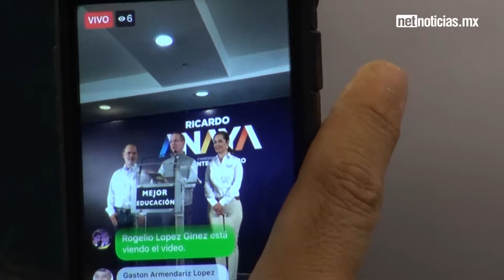Ricardo Anaya de visita por Ciudad Juárez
El candidato presidencial Ricardo Anaya Cortés recorrió Juárez para dar a conocer sus propuesta